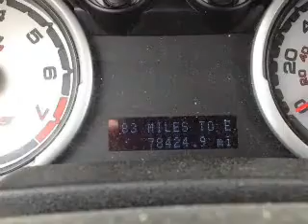2010 Ford Focus - Mattoon IL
Pilson Auto
Year: 2010
Make: Ford
Model: Focus
Trim: SE
Engine: 2.0 liter inline 4 cylinder 16 valve
Transmission: 4-Speed Automatic
Color: Blue Flame Metallic
Mileage: 58296
Address:
2212 Lake Land Blvd.